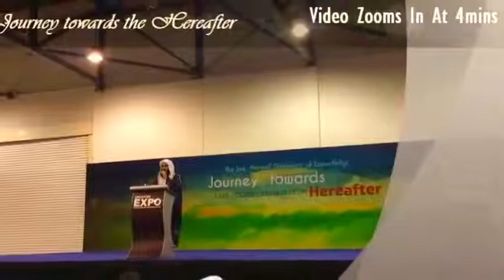Mufti Menk - The Judgement Day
The Judgement Day. The Day Of Judgement.